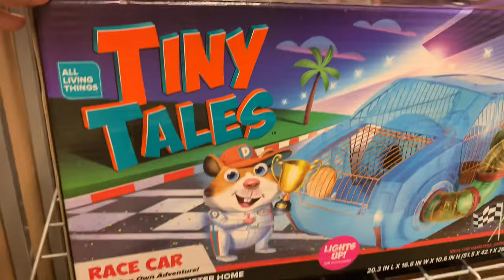Getting a Hamster from the Pet Smart! Tinytales cage Toronto Canada vlog